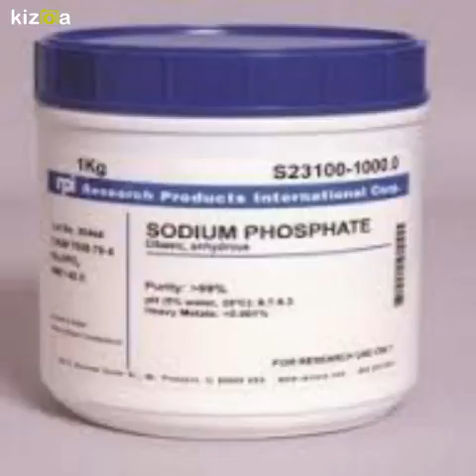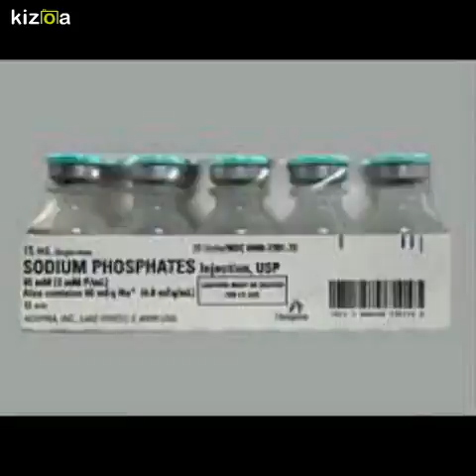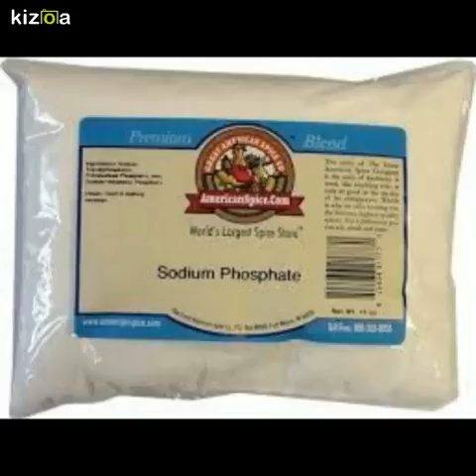Kizoa Movie - Video - Slideshow Maker: SODIUM PHOSPHATE PSA